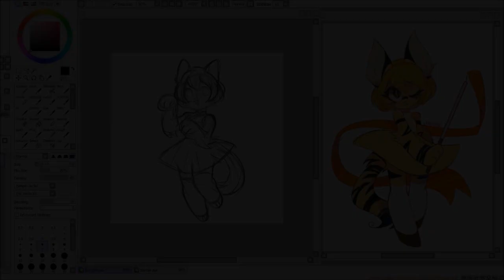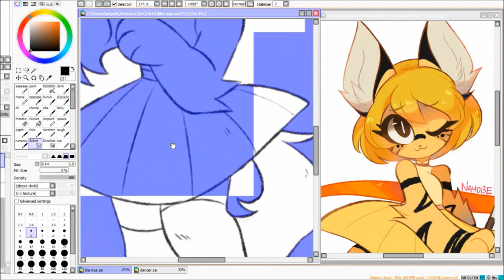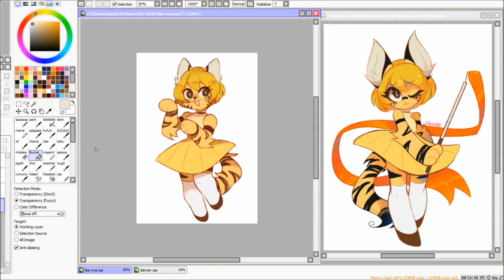Like Nya || Speed Draw